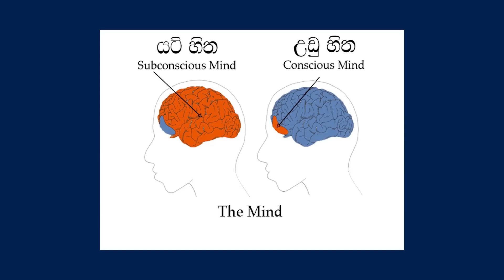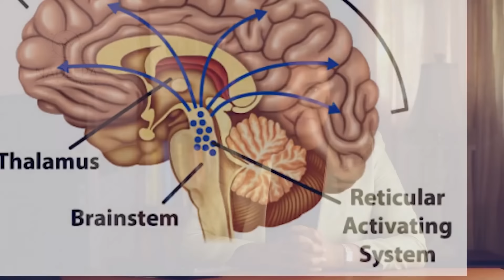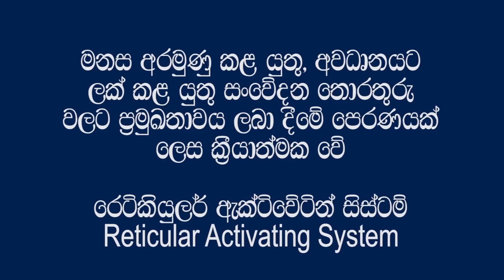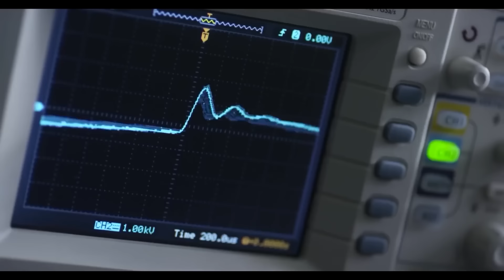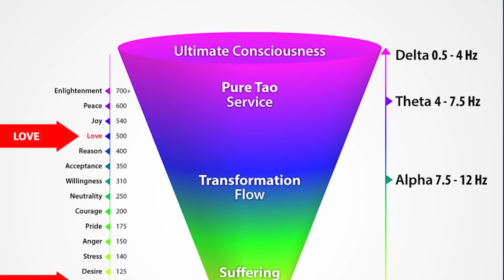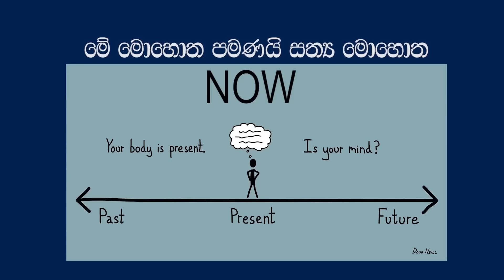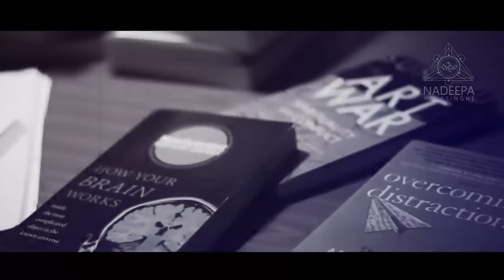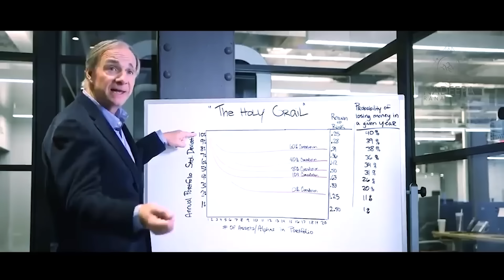FREE MASTERCLASS with Nadeepa Ranasinghe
Please watch all the videos on this channel and master the art of mindful and content living free from stress and anxiety!

Growth Mindset Workshop

ඔබට තියෙන්නේ Growth Mindset එකක්ද? Fixed Mindset එකක්ද?

Visit me on Facebook to read my quotes and articles -

Powered by NLIGHT INTERNATIONAL (PVT) LTD